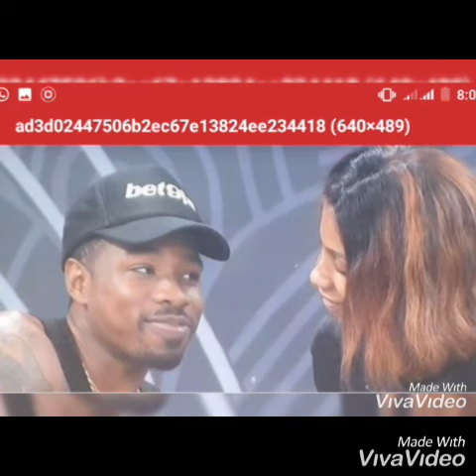BBNAIJA : IKE TELLS MERCY HE WANTS TO MARRY HER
Fresh from the excitement of Big Brother Naija fans when it was announced that Teddy A and BamBam, housemates from last year’s edition got engaged, it seems we are going to witness another Big Brother Relationship blossom into something bigger in the future.

One of the most talked about ‘ship’ in the 2019 Pepper Dem Big Brother Naija House is that of Ike and Mercy, and the romance between the lovebirds is getting intense by the day,

Just recently, Ike confessed how much he loved Mercy and told her that he wants to marry her. Ike who has a gangster-esque personality, showed his soft side as he begged mercy not to hurt him and also opened up about the relationship he has with his parents.

Mercy who has endeared many viewers adviced Ike to calm down and told him she loves him but he should know that his parents love him more than she will ever do and regardless of how they have treated him, they want the best for him.